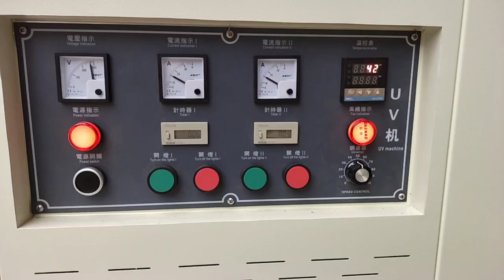Spot UV Flat UV curing machine for Screen UV ink printing UV Drying oven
Plain UV Curing machine for paper
Plain UV drying machine for paper
UV oven UV tunnel for paper